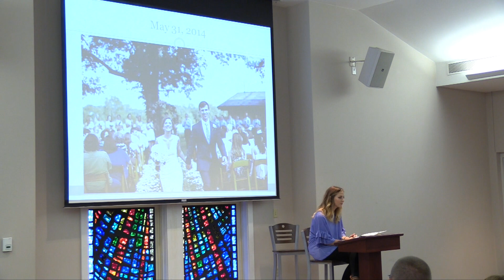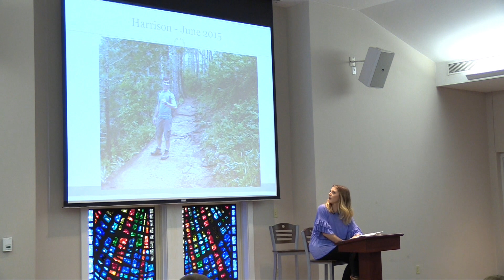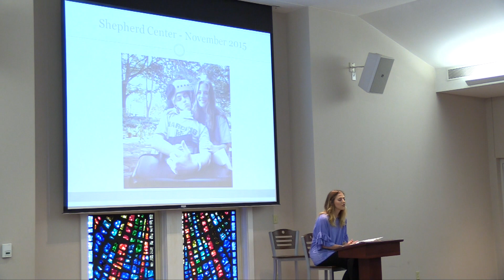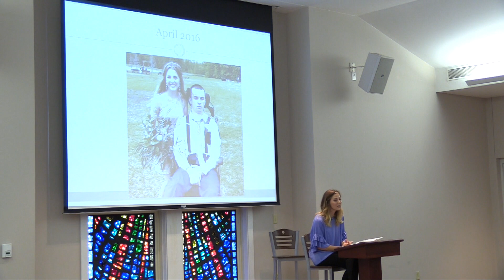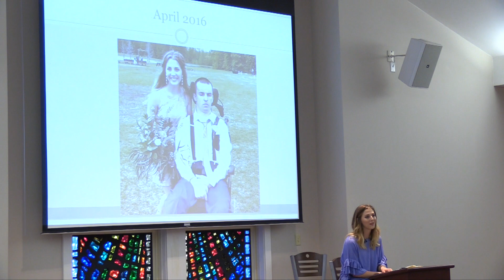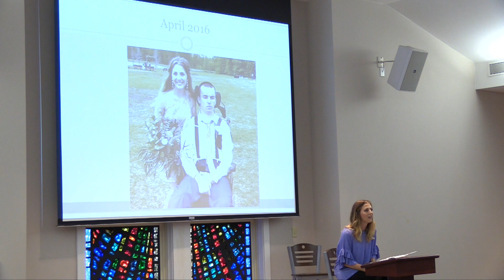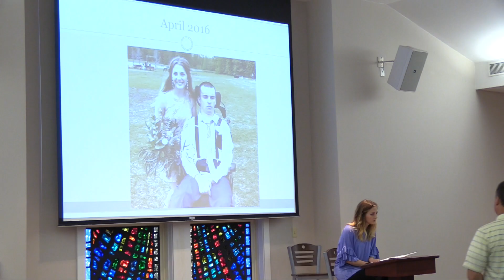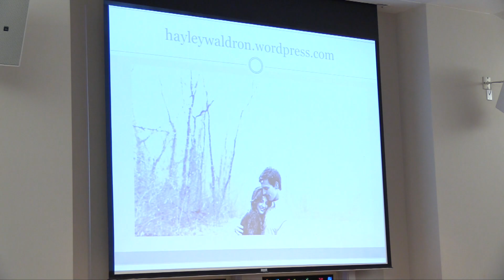Harrison and Haley Waldron Testimony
We can be encouraged and encourage one another with our own stories of faith. Harrison and Hayley Waldron share theirs!